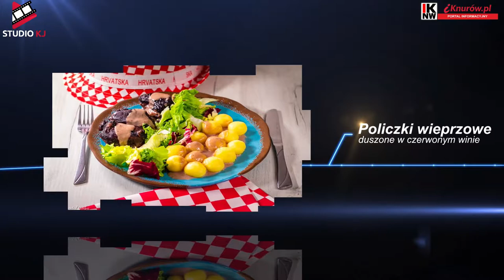Claudia i Kasia Chwołka oraz gość specjalny Anja